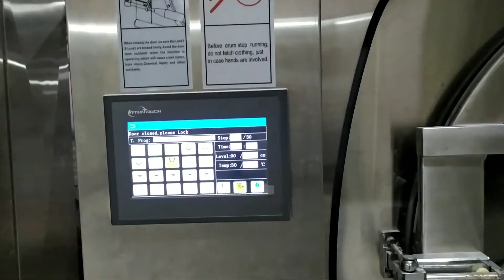Loundry Area Machines || Central Washing Machine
How to find master outdoor in VRV VRF System also slave-1 & slave-2 follower-1 and follower -2